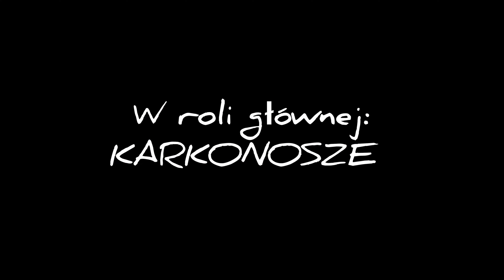KOZIE GRZBIETY, PIELGRZYMY, KOTŁY MAŁEGO I WIELKIEGO STAWU, KARKONOSZE 2022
Ścieżka dźwiękowa